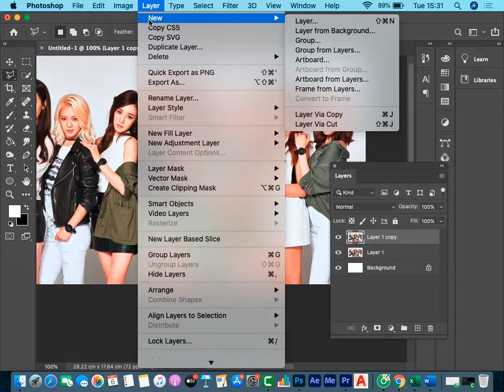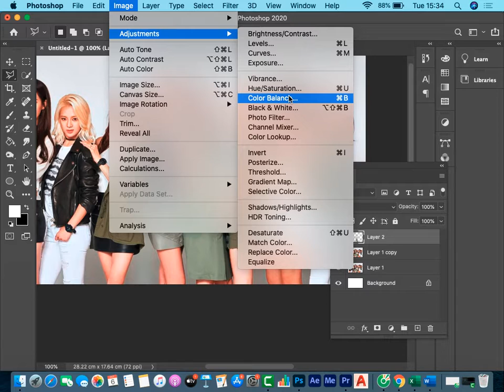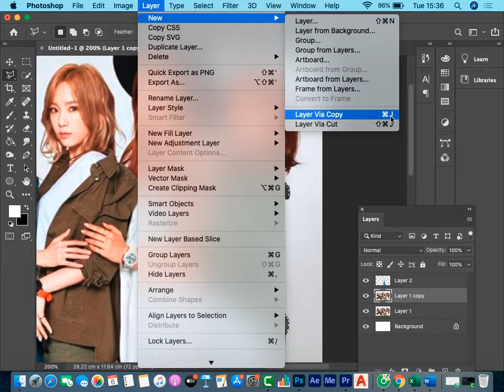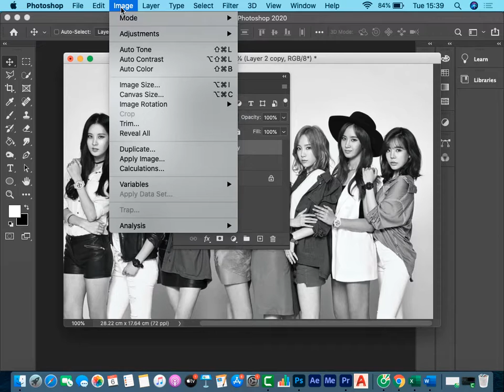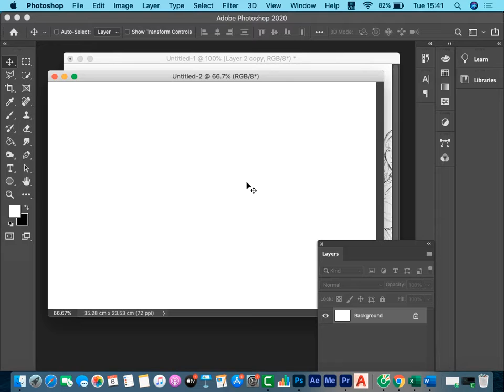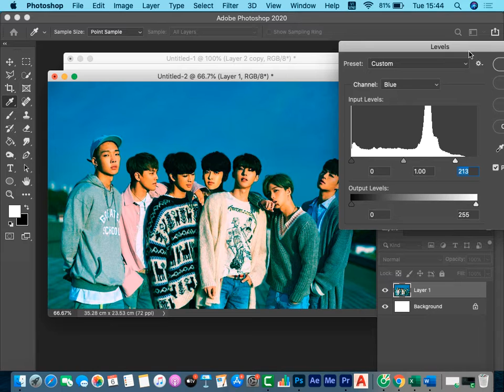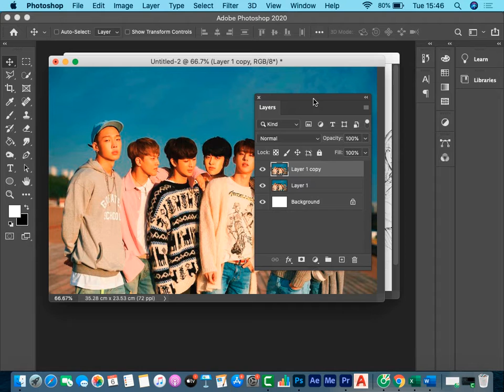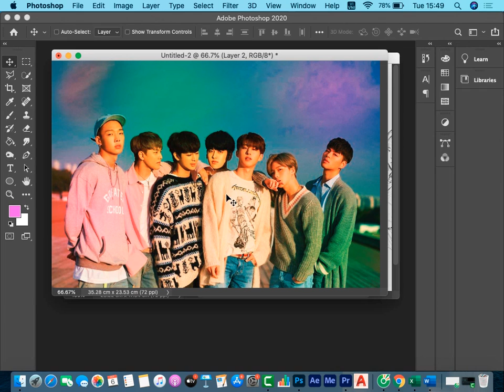Photoshop Kỹ thuật Thay Màu, Blend Màu